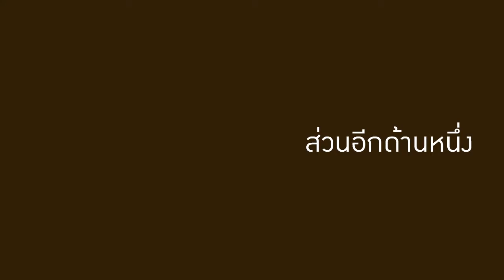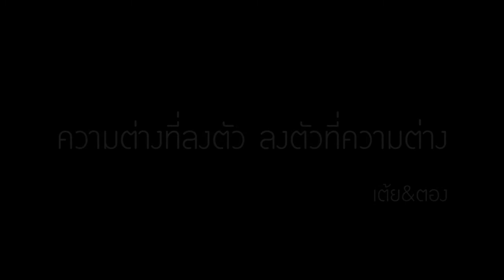wedding Animation [Tong-Toey]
ดาวน์โหลดสติ๊กเกอร์ไลน์
รับทำ animation present , MV Wedding presentation ครับ
Line: priteliica